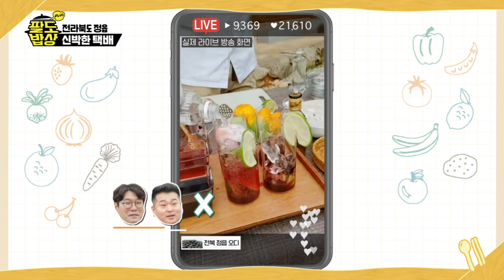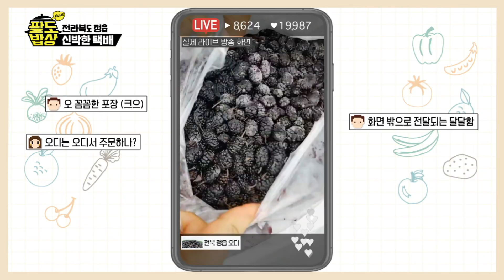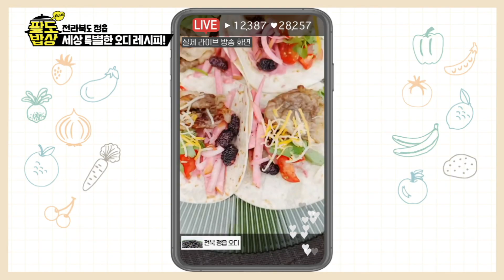베리베리 스폐셜 푸드! 오디모히토와 오디슬로타코 들어봤어?!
오세득셰프의 특별한 요리! 오디모히토
이원일 셰프의 더더더더더더 특별한 요리! 오디슬로타코

따라해봐유~

셰프의 손길을 거치면 우리지역 특산물의 요리는 더욱더 특별해진다.

지금껏 느껴보지 못했던 새로운 고향의 맛

신명나는 국악과 함께 하면 그 맛의 한계는 무의미해진다.

대한민국 4계절마다 다채로운 특산물의 변신

셰프의 손길이 닿은 스페셜 밥상이 공개된다.

매주 화요일 오후 5시, 9시 본!방!사!수! 많은 시청바랍니다~